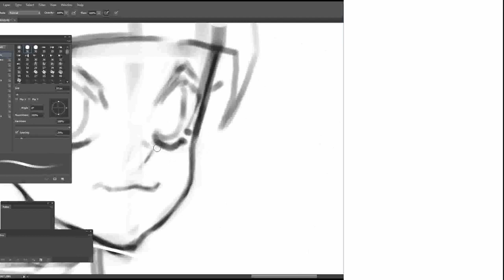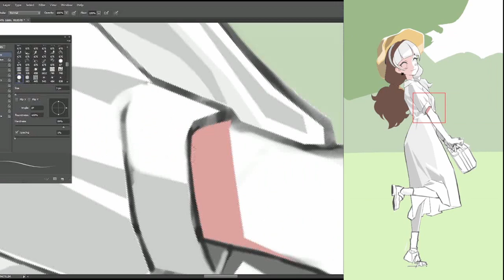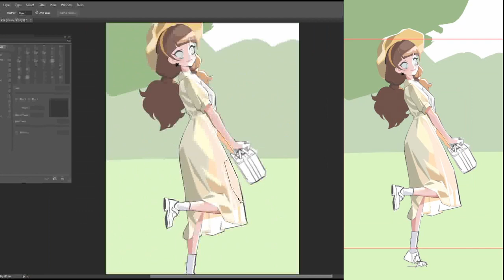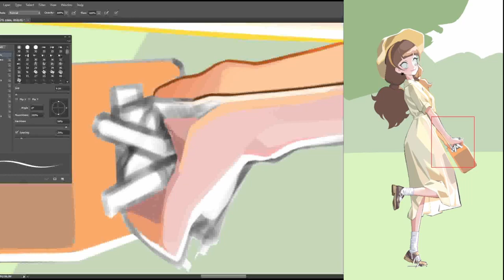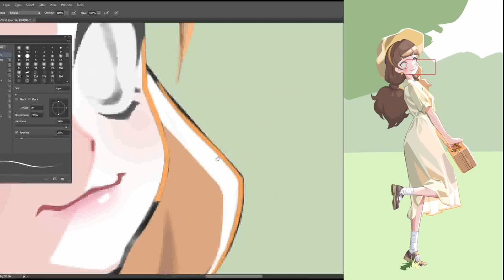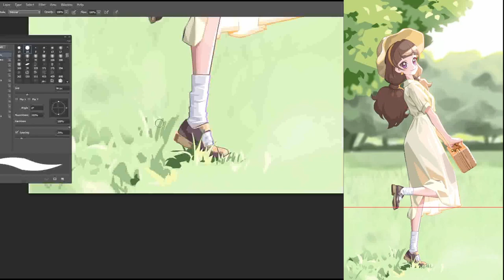amanogawa kirara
photoshop drawing